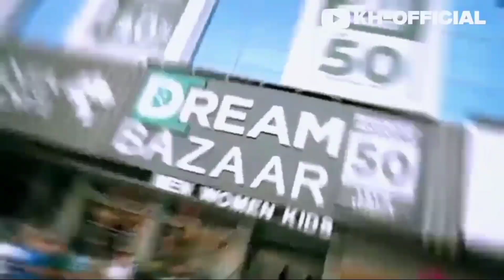Grand Opening Of Dream Bazaar Karachi || Dream Bazar | Gulistan E johar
dream bazaar karachi

dream bazaar is opening their outlet in Gulistan e johr Karachi mega mall near johr chorangi.. this is most cheapest shopping mall in Karachi with starting price of Rs 50 UpTo 1000 ruppies only..mall will officially be open for customer at 30 august 2024.

dream bazar gulistan e johar

dream bazaar

dream bazaar karachi live

dream bazaar karachi location

dream bazaar live

dream boy himlands

dream bazaar karachi live today